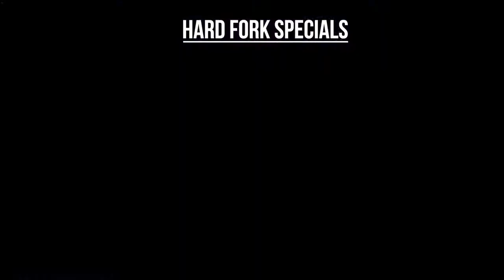Hard Fork @ Genesis DevCon – On Pursuing a Decentralised World – Featuring Yanislav Malahov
With the adoption of blockchain technology we begin to see a shift in control from the network to the participants in the network and this implies big changes in the way we look at governance from a centralised format to a more weighted and delegated manner and who better to learn about these possibilities than the Godfather of Ethereum.

In today’s episode of Hard Fork @ Genesis Devcon, we meet Yanislav Malahov - Founder and CEO of æternity Blockchain

In our conversation we explored

- the journey of æternity
- disrupting pseudo democratic governance
- æternity’s use-cases and vision for India

We will look forward to feedback.

About IBC Media

IBC Media run technology specific innovation programs. With a focus on emerging technologies, IBC Media has helped incubate over 50 companies in less than 2 years and is currently working on paid PoC opportunities across multiple SME's & Enterprise customers like Microsoft, Tech Mahindra. IBC Media is also running the Telangana Government's emerging tech accelerator program, T-Block, under the aegis of the honourable IT minister of Telangana, Shri KT Ramarao.

About Genesis DevCon

Genesis DevCon - a research-oriented blockchain conference, was a gathering of over 850 blockchain experts and enthusiasts from all over the world. It was focused on enabling engineers, students and startup folk with a learning experience in blockchain technology. A wide range of experts from the academic and entrepreneurial fields joined us to conduct a series of tech talks, workshops, and panel discussions on the latest research, trends, and use cases.

About Hard Fork

Hard Fork is India’s first TV Talk show dedicated to Cryptocurrencies and Blockchain. With this show we want to raise awareness, inspire learning, showcase achievements, discover innovations, provide advocacy, find solutions, and answer questions about Blockchain and Cryptocurrencies. It is being aired on Amazon Fire TV and also simultaneously cast on YouTube and Facebook.

Shantanu is Blockchain and Cryptocurrency expert and entrepreneur with over 20 years of business management experience in various industries. He conducts workshops, seminars, education programs and round-table discussions on Cryptocurrencies, Blockchain and related technologies. He has known and understood about Bitcoins from 2011, but really started deep diving into this field in 2016. He is a Certified Bitcoin Professional and has also completed a short course on Digital Currency from the University of Nicosia.